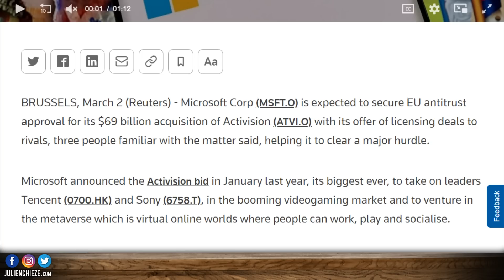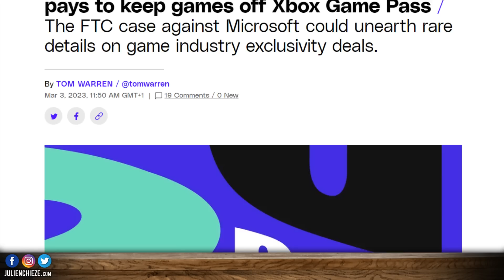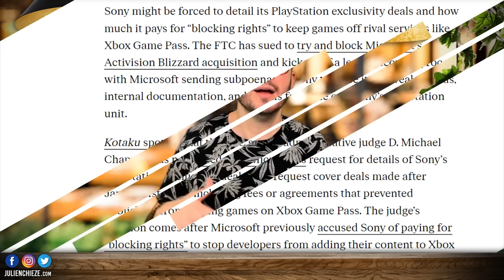PLAYSTATION mis en DIFFICULTÉ ⚠️ Sony va devoir révéler ses SECRETS à XBOX !!!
✅ La FTC va mettre SONY en difficulté...
✅ Rachat Xbox, ça avance bien !!!
✅ Square Enix en difficulté !
🌟 DEVIENS MEMBRE INSIDER pour accéder au DISCORD, des vidéos en avant-première et autres avantages 🌟